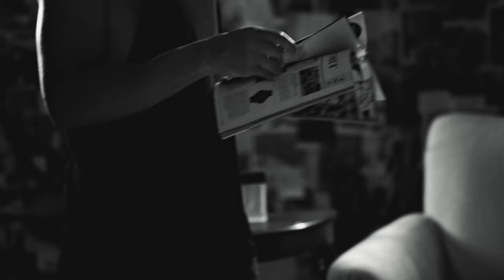Perry Ellis: A Fragrance Story by Christian Confidential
Perry Ellis: A Fragrance Story by Christian Confidential follows the creative journey of a young man looking to the universe for inspiration.

"For this project, my team and I wanted to really bring out the values behind this fragrance in a special way. In this short spot that we created with the brand, you'll see me in my most intimate state that I've been on camera to date. I shed a layer or two, and let myself be vulnerable for you guys to get a glimpse into what I aspire for, what I struggle with and what I've overcome throughout my journey this far. Believe it or not, one of the most important things that helps build my confidence day to day, is knowing that I'm wearing a fragrance that supports and reflects my ideas and vision." - Christian Thompson

To see the full story head on over to christianconfidential.com